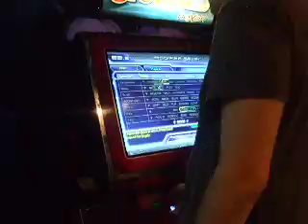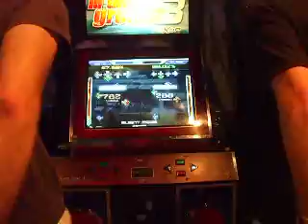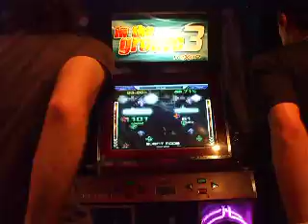RGCanada Summer Conference 2009 - Escad vs Shiner - Sail Away Expert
From August 2009. Greg goes first and picks this.